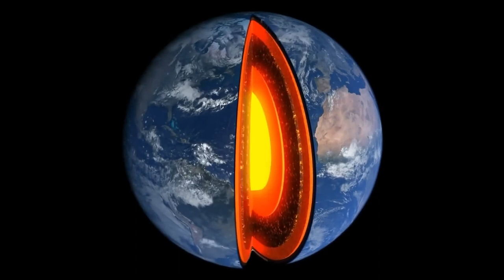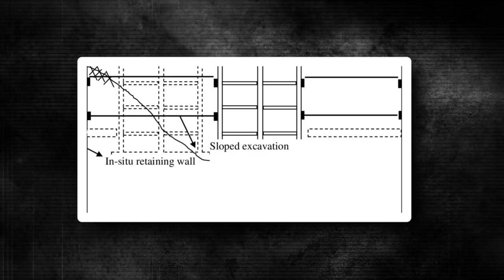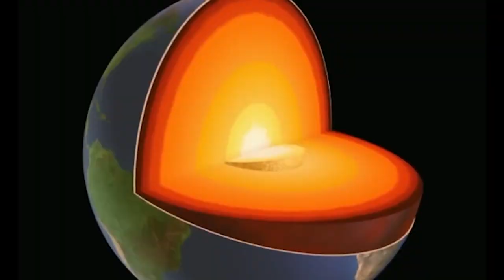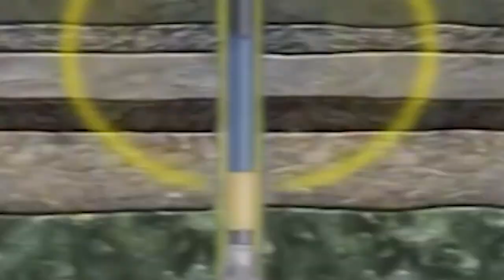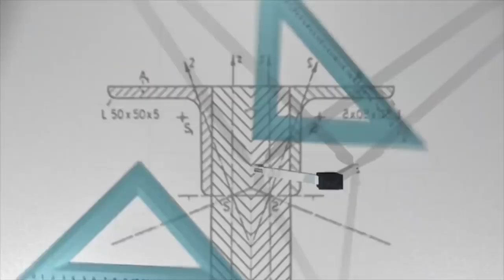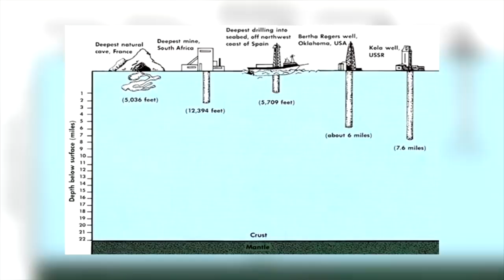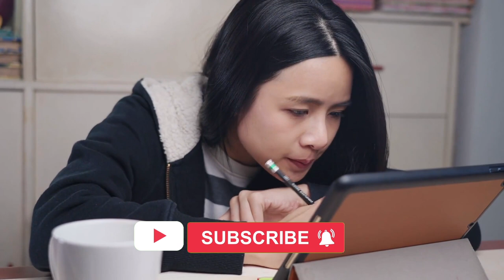Giant Sinkhole Disaster 1980 | The Lake Peigneur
This is lake PEIGNEUR. Let me tell you about this lake that vanished into thin air, it's the kind of story that makes you think you're being pranked. But that's not what I am doing. It's a hard-hitting reality.

This disaster that happened in 1980, it really puts things into perspective. Just imagine, a drilling accident causing an entire lake to disappear! It's almost hard to believe, but it really happened. And the crazy thing is, it wasn't even a massive mine, just a modest one.

So, if you wanna know what really happened in Lake PEIGNEUR, stick to the end of the video.

About the channel:
Your weekly dose of creepy stories about terrifying historic events that occurred in the past. We will explain disasters, serial killers and other terrifying moments with short video summaries.

00:00 Intro
00:38 Constructing A Mine
01:32 Lake Peigneur Disaster
03:00 Drilling Accident
04:06 Pillar And Chamber Method Of Excavation
05:01 Mine Expansion
05:29 Entry Of Texaco
06:37 Texaco Hired Wilson Drilling Corporation And Grafton Drilling Co.
07:10 P20 And Number 35 Wells
09:09 Disaster Struck
11:16 The Site Was Cleared
11:52 The Rig Submerged
13:26 The Lake Vanished
14:45 A Funny Coincidence
15:31 How Did The Disaster Happen?
15:56 Blunders By Texaco
16:44 Effects Of The Disaster
17:09 Conclusion
17:32 Outro